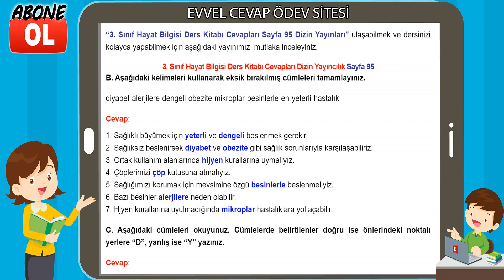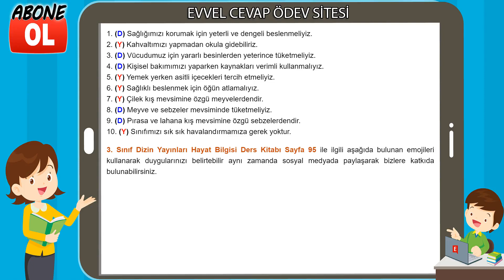3. Sınıf Hayat Bilgisi Ders Kitabı Cevapları Dizin Yayıncılık Sayfa 95